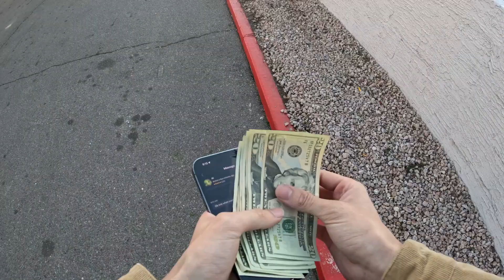Buying a Pair of Dunk Lows POV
Bought a pair I plan on Investing in, been copping a couple pairs of these in hopes that they will go up. Hope you guys enjoyed this sneaker pickup video, we got more sneaker meetups coming very soon, some sales or pickups.